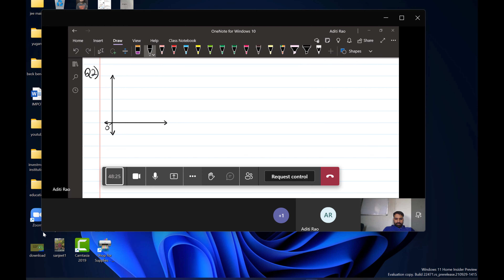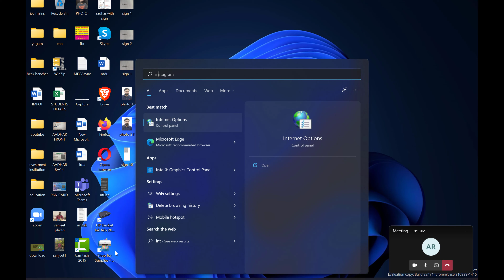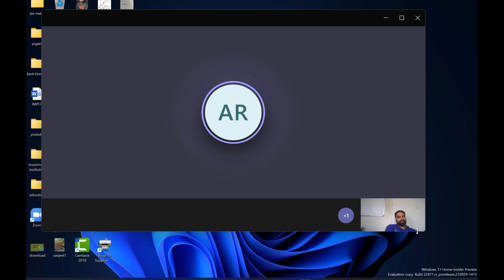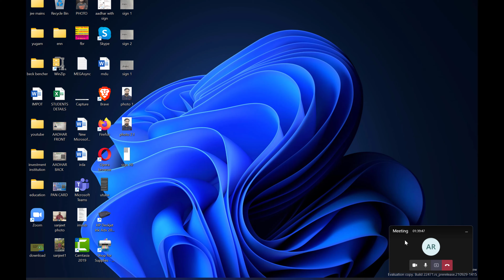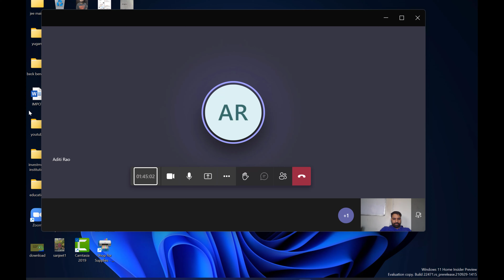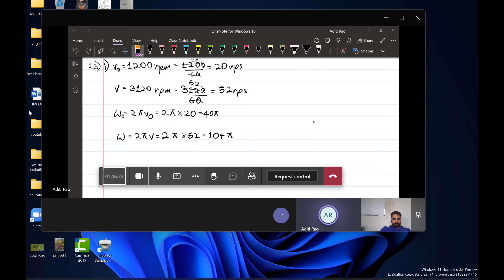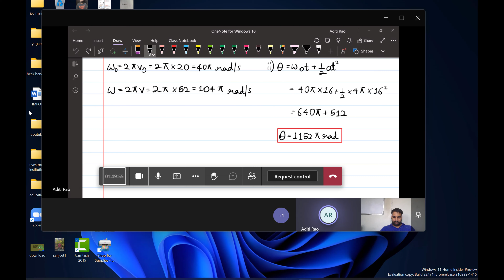Rotational Motion - 01 || Torque and Moment Of Inertia || NEET Physics|CBSE| CARE FOR YOU BY SANJEET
CARE FOR YOU BY SANJEET